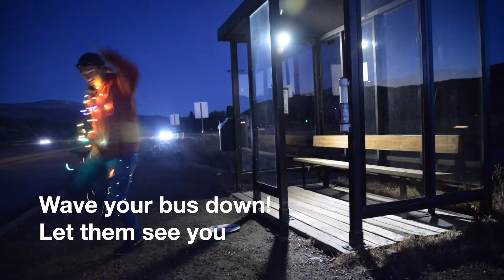Wave the paddle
The sun will continue to set earlier and earlier as winter continues to roll in, here is a good tip to use when waiting for your bus when it's dark. 🚍⚠️👋🔦🚨